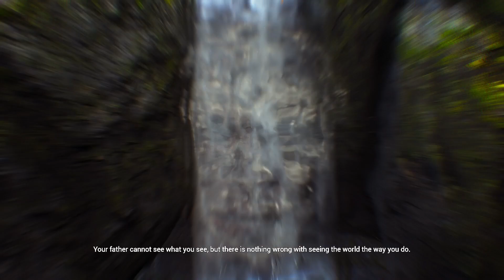Hellblade: Senua's Sacrifice (Xbox Series X) (Xclusive Playthrough - Part 6) Helfire & Brimstone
Check out part 6 of my Xclusive Playthrough series featuring the game Hellblade: Senua's Sacrifice! This game released on the Xbox One and Xbox Series families of consoles on April 10th, 2018. It was developed & published by Ninja Theory Ltd.

In this video, Senua must now pass the fiery trials of Surtr the fire giant.

Hellblade: Senua's Sacrifice is an action-adventure game set in a dark fantasy world that's inspired by Norse mythology and Celtic culture. The player is placed in control of a female Pict warrior named Senua who goes on a journey into the heart of Helheim in an effort to confront Hela & rescue the soul of her dead lover Dillion. During her journey Senua must overcome various challenges (primarily in the form of twisted visual & environmental puzzles) that the various entities that reside within Helheim. The God of Illusion named Valravn is one of them and most of his challenges require Senua to traverse & morph various areas (by going through his magical portals) in order to find his raven symbols within the environment itself. The Fire Giant Surtr is the other entity that stands in Senua's way & his challenges require her to get through his area as quickly as possible before it becomes engulfed in flame. Once both of their challenges are completed Senua has to defeat both of them in battle which allows her passage through the main gate of Helheim. Once inside, Senua must find a way to defeat Hela & rescue Dillion's soul.

Throughout all of this, Senua also has to deal with & attempt to overcome her struggle with psychosis (which is an integral part of the game's narrative & Senua herself). She believes it to be a curse as she is haunted by an unknown entity known only as "The Darkness", voices in her head she calls "Furies" & dark memories of her past. Ambience, voice acting & sound design in general takes center stage within this game in an effort to really bring Senua's psychosis to life. The developers did an amazing job of properly representing someone who is suffering from psychosis while also raising awareness on the condition.

The gameplay in this game is primarily revolved around the environmental puzzles, however, combat does play a fairly big role as well. When it comes to the combat, it's a pretty standard hack-and-slash game that puts a slight focus on dodging, blocking & parrying. Senua only has access to one weapon: her sword, however, she's also able to utilize a Focus ability which allows her to essentially slow down time to a halt while she can slash away at enemies. It also gives her an advantage over the bosses of the game as it stops them from completing some of their more deadly attacks. Most of the enemies in this game can be defeated simply by hacking away at them with Senua's sword attacks (while also dodging or parrying their attacks), however, the game does trickle in a few harder to defeat enemies in the form of shield-wielding brutes & enemies that utilize two-handed weapons & use attacks that Senua has to evade rather than block.

Finally, with regards to the achievements in this game: Hellblade: Senua's Sacrifice includes a total of 14 achievements for a total of 1000 GS. The game is very generous when it comes to story achievements as 13 of them are story related while the last one is tied to the collectible Lorestones that are scattered throughout the environment. Initially, the game released without a chapter select, however, the devs did add it in later as part of an update so it's really easy to go back to any part of the game and retrieve any Lorestones that you may have missed. The chapter select menu even tells you how many Lorestones you have & are missing which is great. That being said, this is a fairly short completion that will take you from 6 to 8 hours.

Timestamps:

0:00 - Ambushed at the Gates of Hel
1:49 - One More Trial Awaits...
2:40 - Entering Surtr's Domain
3:48 - Revisiting Lorestone # 4
4:38 - Exploring Surtr's Domain
4:53 - Second Sighting of Senua's Mother Galena
5:30 - Lorestone (10/44)
6:45 - Exploring Surtr's Domain & Passing His 1st Puzzle Trial
11:26 - Exploring Surtr's Domain & Passing His 1st Fire Trial